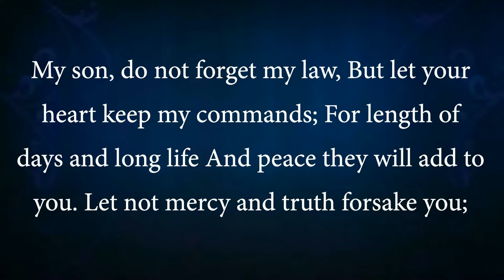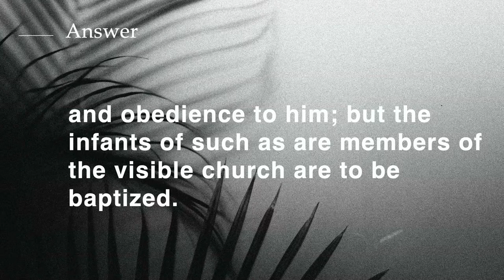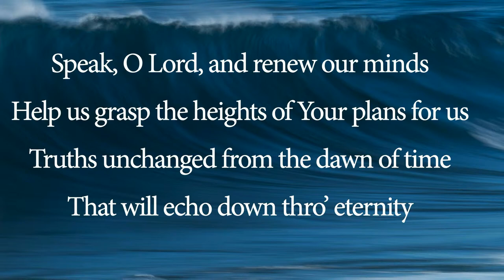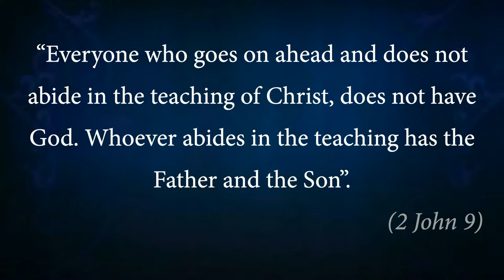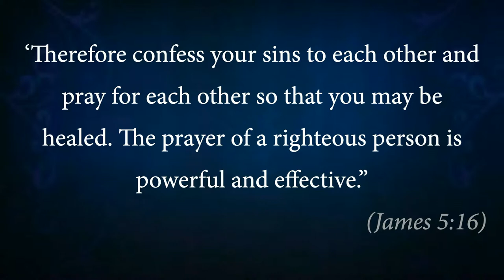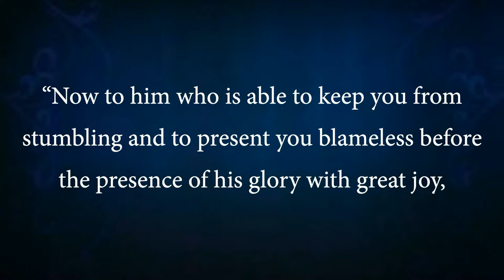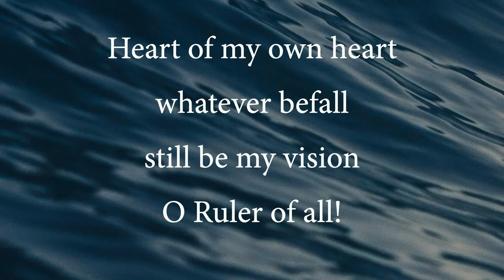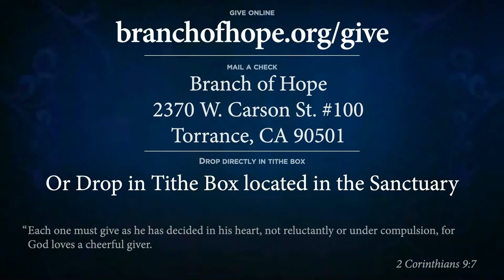Sunday Service | Keep Yourselves in the Love of God || Bob Parucha | Jude 20-21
[Jde 1:20-21 NKJV] 20 But you, beloved, building yourselves up on your most holy faith, praying in the Holy Spirit, 21 keep yourselves in the love of God, looking for the mercy of our Lord Jesus Christ unto eternal life.